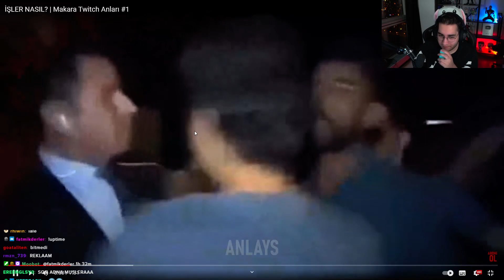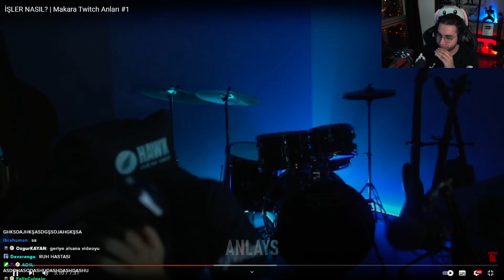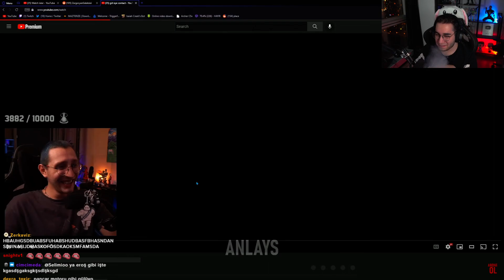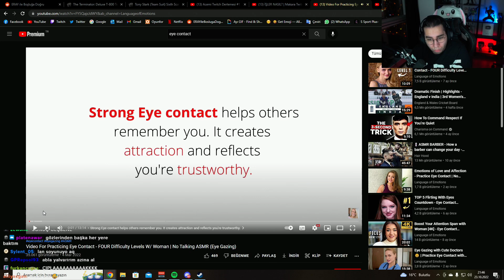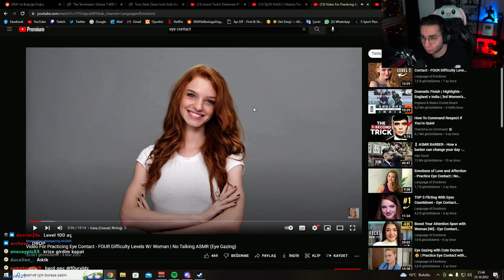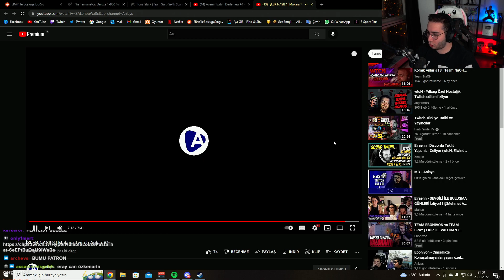Eray - İşler Nasıl? | Makara Twitch Anları #1 İzliyor (Anlays)